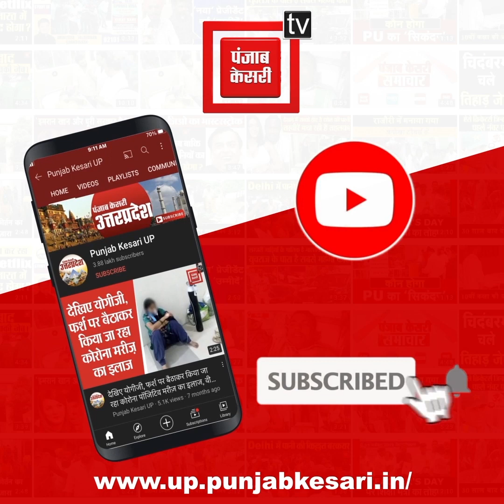लोकसभा चुनाव को लेकर Op Rajbha ने की मायावती की तारीफ, निकलने लगे कई मायने